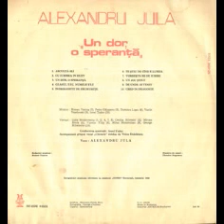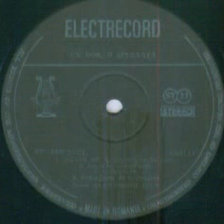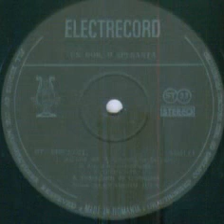Alexandru Jula and Choralis Choir-Indragostit de frumusete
Lyrics by Mircea Block
Ionel Tudor Orchestra
Choralis Choir conducted by Voicu Enachescu
Recorded in January 1989 at Tomis Recording Studio